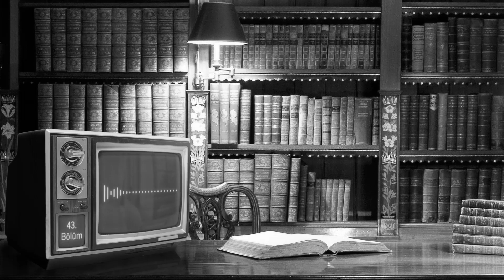Sesli Kitap - Empati | 2/43.Bölüm (HDAudio)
2.Bölüm / 43.Bölüm